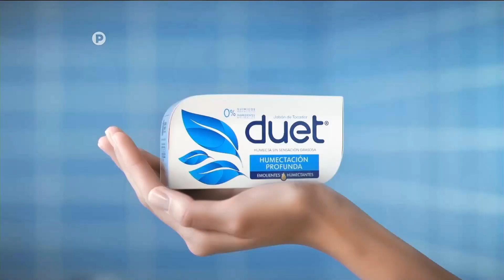Jabón DUET Tu Piel Lo Merece (Ecuador 2021)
Comercial de Duet: Jabón Duet, más de un beneficio para tu piel.
Jabón Duet, tu piel lo merece.